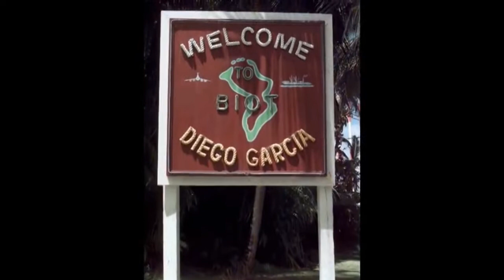Tribute to Dell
The USS William H. Standley Historical group has published several photo histories a few of which are included in this video